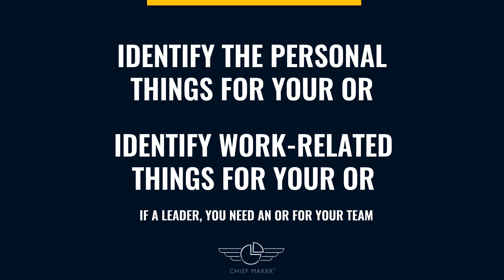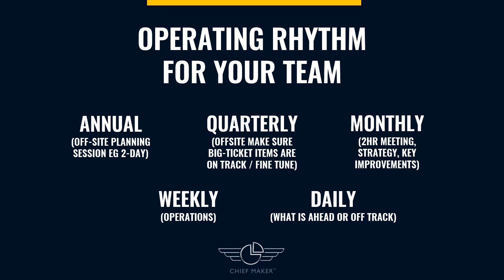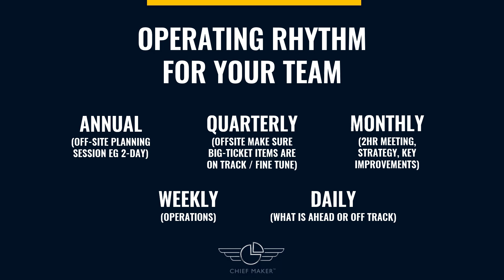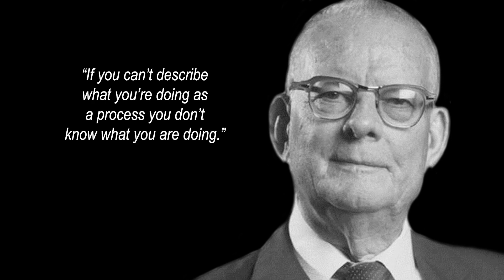Building a personal operating rhythm | Minisode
In today’s minisode, we are going to talk about how I build my operating rhythm and how you can too.

There is a great quote from author William Edwards Deming, "If you can't describe what you're doing as a process, you don't know what you're doing."

We’re going to talk about:

✅ Optimising your personal routine for your career strategy
✅ How to incorporate quarterly, monthly, weekly, and daily activities into your business or department’s operating rhythm
✅ Why offsites are essential, for both your personal and work planning.

Stay epic,
Greg

*** LEARN WHY YOUR CAREER HAS STALLED WITH THE CHIEF MAKER SCORECARD ***

👍 Follow Chief Maker on LinkedIn

🍏 Give The Inner Chief podcast a 5-star rating on Apple Podcasts

🎵 Give The Inner Chief podcast a 5-star rating on Spotify

🤝 Connect with the Chief Maker